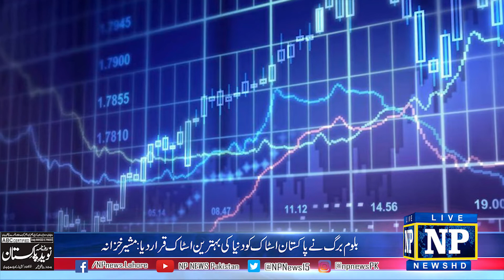NP News Headlines 06 DEC 2019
NP News Network keeps you updated round the clock, 24 hours of the day with breaking news from Pakistan and around the world. We provide credible and reliable news in Full H D.